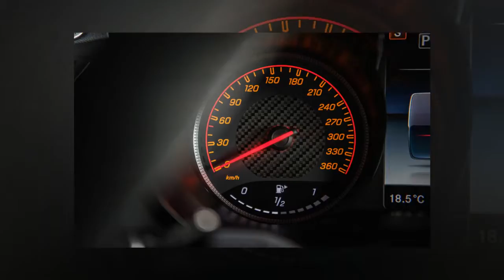TestDrive Top Performance 2018 Mercedes AMG GT R Acceleration